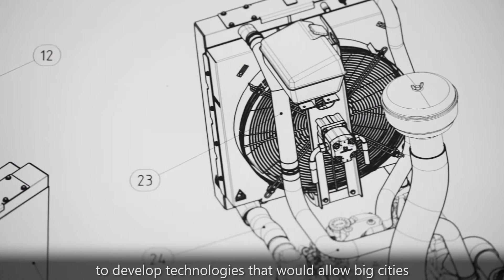Tenax International - Company presentation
Tenax International is the first worldwide company for ecologic cleaning and sweeping machines construction, distribution and service.
The company, headquartered in Rio Saliceto – Reggio Emilia (Italy), has a 3, 4 and 5 m3 diesel range of sweeping machines and managed to capitalize its over thirty years experience in the field introducing in 2003 Electra 1.0, the first electric street sweeper in the world and, afterwards, evolving its range with MaxWind in 2013 and Electra 2.0 in 2015, becoming the leading company in electric street market.
Today, Tenax International has a modern production plant in Rio Saliceto, in the middle of the “Motor Valley” area, heart of the high-range Italian automotive industrial sector and highly advanced manufacturing and producing area for electric, electronic, pneumatic, hydraulic and mechanic parts and components.
Thanks to a dense and faithful distribution network, Tenax International is able to sell in over 42 countries, ensuring a complete commercial covering and a maintenance and assistance service standardization all over the world.
Furthermore, Tenax International together with its dealers can find hire solutions for machines and batteries and scheduled maintenance, answering to our customers’ greater efficiency needs, both public and private.